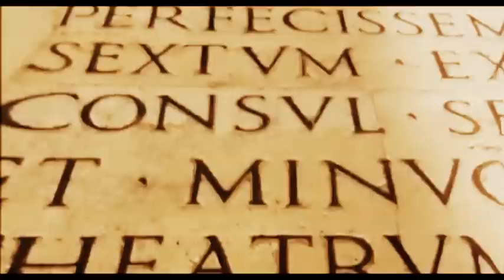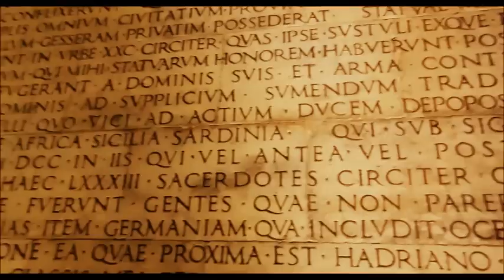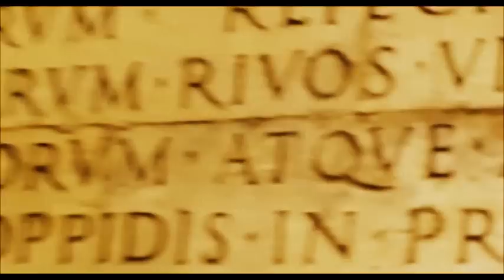Progeny & The Wheat - Lisa Gerrard & Hans Zimmer - Gladiator OST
"Progeny" & "The Wheat",Hits from the OST "Gladiator"

"Gladiator"
An epic tragedy, beautifully musicalized by Hans Zimmer & Lisa Gerrard..
Blood & Gold,,,War and Love

Original Video frames shot in Rome , July 2014 by MrGiampom with a Nikon Coolpix